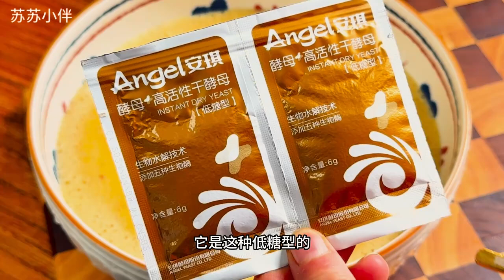蘋果怎么吃才健康？嘗試這個方法，不煮也不炸，保持原味！